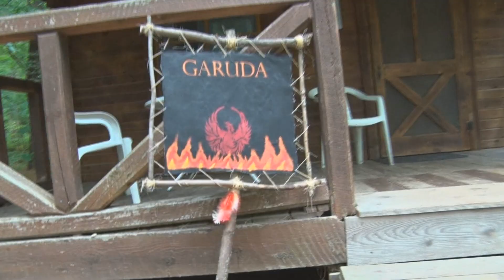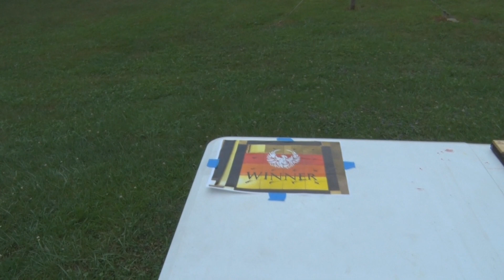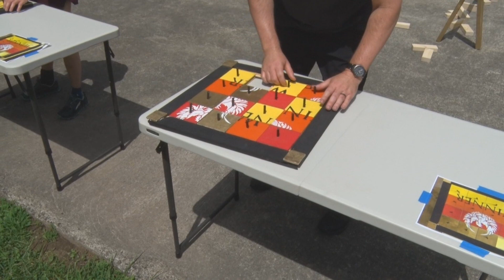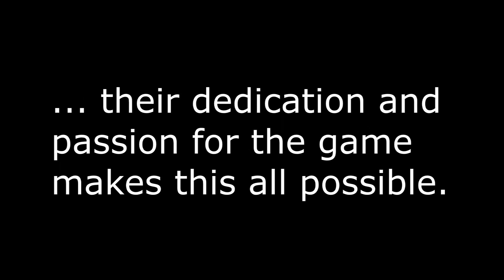Survivor 2022 - Finale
Alas, our game comes to a conclusion